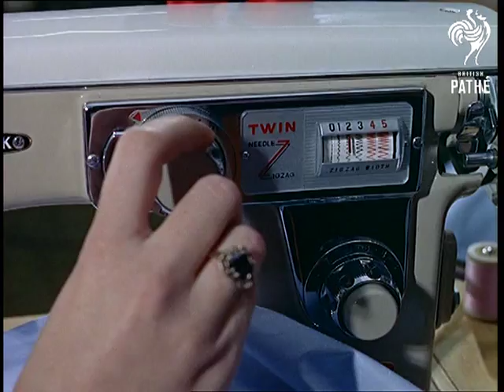Sewing Machines (1964)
London.

Various old fashioned antique sewing machines are demonstrated.  Women sewing wear period costume (although much more make up than would have been worn at the time!).  One woman wears a Victorian style outfit, another a "flapper outfit".  The antique sewing machines are from a Swiss collection.

Modern sewing machine is contrasted. Good shots of women sewing.  C/Us of some machine embroidery taking shape.  "This machine might have frightened our Victorian grannies" states the narrator as the machine does its work.  Various pieces of machine embroidery are seen in C/U.

 FILM ID:301.03